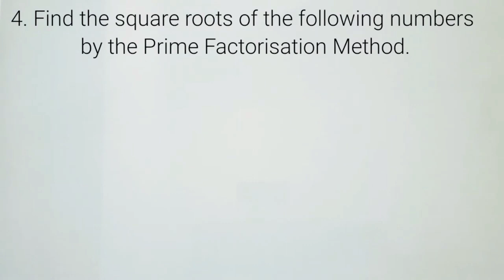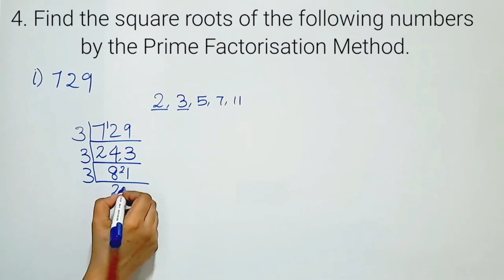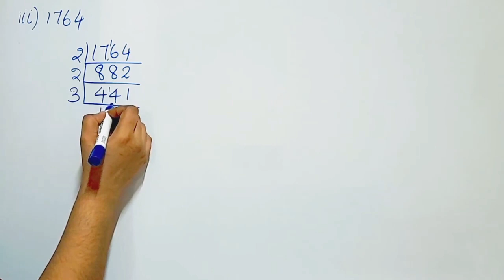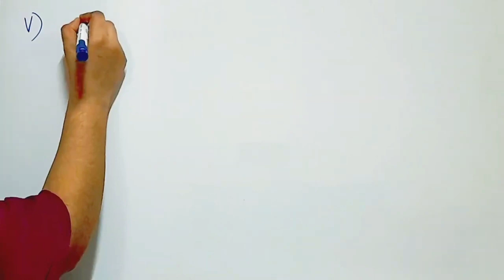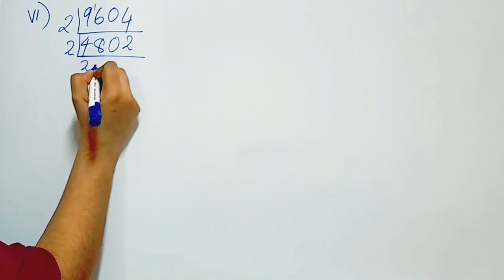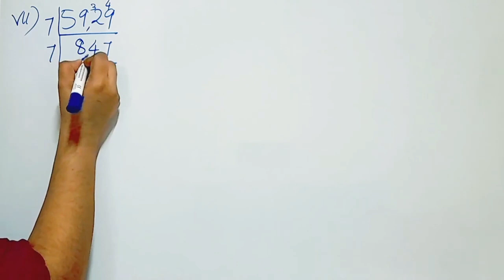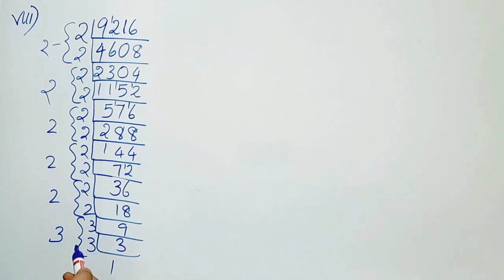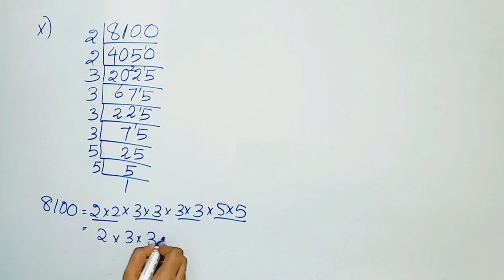Exercise 5.3 Q.no.4 New Syllabus 2023-24 CBSE Class 8 Maths Chapter 5 In Malayalam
Topics
1) cbse maths class 8
2) cbse maths class 8 chapter 6
3)cbse classes by grace jose
4) ncert maths solutions
5) square and square roots class 8 maths